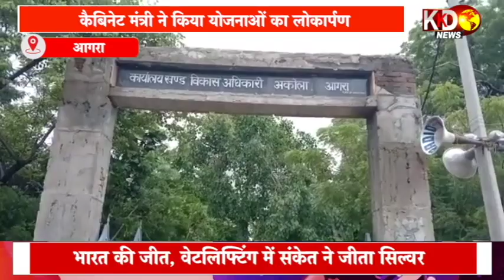प्रधान और कोटेदार में कहासुनी चल गई गोलिया ll KKD NEWS LIVE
मामूली विवाद को लेकर फर्रुक्खाबाद में कोटेदार और प्रधान के बीच जाँच के दौरान कहासुनी हो गई . राशनकार्ड पर राशन कम देते है कोटेदार जिसके बाद जब जाँच हुई तो प्रधान और कोटेदार के बीच कहासुनी बढती गई . देखते ही देखते गोलिया तक चल गई और गाँव छावनी में तब्दील हो गया .